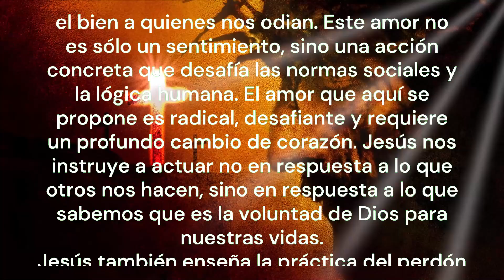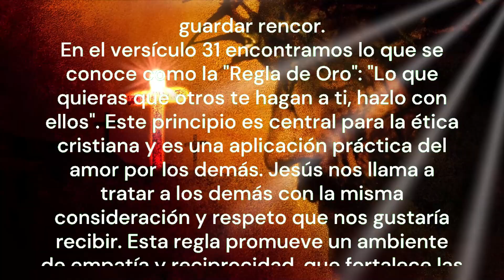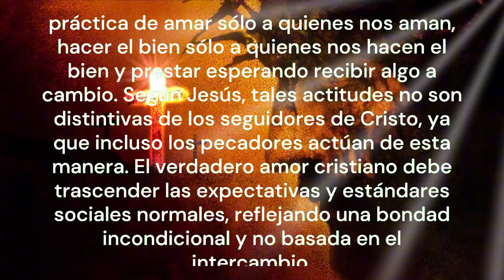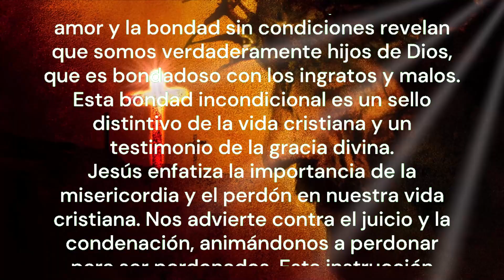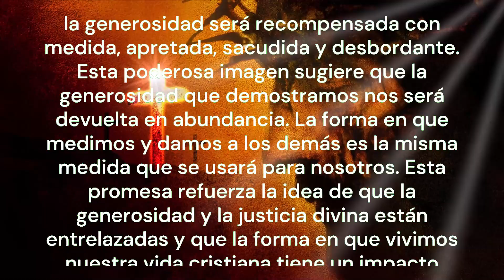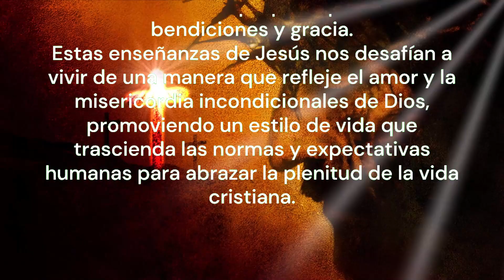REFLEXIÓN DEL EVANGELIO CON EXPLICACIÓN 12/09/2024 | ¿Perdón ilimitado?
Reflexión del día – Explicación del Evangelio - ¿Perdón ilimitado?
La reflexión del día es la explicación del Evangelio de Lucas capítulo 6, versos 27 al 38, Jesús presenta una enseñanza revolucionaria sobre el amor y el comportamiento cristiano. Nos llama a amar a nuestros enemigos y a hacer el bien a quienes nos odian. Este amor no es sólo un sentimiento, sino una acción concreta que desafía las normas sociales y la lógica humana. El amor que aquí se propone es radical, desafiante y requiere un profundo cambio de corazón. Jesús nos instruye a actuar no en respuesta a lo que otros nos hacen, sino en respuesta a lo que sabemos que es la voluntad de Dios para nuestras vidas.
Jesús también enseña la práctica del perdón y la generosidad, guiándonos a bendecir a quienes nos maldicen y a orar por quienes nos calumnian. Nos llama a una actitud de desapego ante las injusticias y las ofensas. La metáfora de poner la otra mejilla y dejar que nos quiten el manto es también una instrucción para una generosidad ilimitada, que no se aferra a los bienes materiales ni a nuestro propio honor. Este comportamiento contrasta con la tendencia humana a tomar represalias y guardar rencor.
En el versículo 31 encontramos lo que se conoce como la "Regla de Oro": "Lo que quieras que otros te hagan a ti, hazlo con ellos". Este principio es central para la ética cristiana y es una aplicación práctica del amor por los demás. Jesús nos llama a tratar a los demás con la misma consideración y respeto que nos gustaría recibir. Esta regla promueve un ambiente de empatía y reciprocidad, que fortalece las relaciones interpersonales y ayuda a construir una comunidad más armoniosa.
Jesús nos desafía a ir más allá del comportamiento ordinario. Critica la práctica de amar sólo a quienes nos aman, hacer el bien sólo a quienes nos hacen el bien y prestar esperando recibir algo a cambio. Según Jesús, tales actitudes no son distintivas de los seguidores de Cristo, ya que incluso los pecadores actúan de esta manera. El verdadero amor cristiano debe trascender las expectativas y estándares sociales normales, reflejando una bondad incondicional y no basada en el intercambio.
Jesús promete que si amamos a nuestros enemigos y actuamos sin esperar nada a cambio, nuestra recompensa será grande. Esta recompensa no es sólo una bendición espiritual, sino también un reflejo de nuestra filiación con el Todopoderoso. El amor y la bondad sin condiciones revelan que somos verdaderamente hijos de Dios, que es bondadoso con los ingratos y malos. Esta bondad incondicional es un sello distintivo de la vida cristiana y un testimonio de la gracia divina.
Jesús enfatiza la importancia de la misericordia y el perdón en nuestra vida cristiana. Nos advierte contra el juicio y la condenación, animándonos a perdonar para ser perdonados. Esta instrucción resalta la necesidad de practicar la misericordia en nuestras interacciones diarias, reconociendo que la forma en que tratamos a los demás determina cómo seremos tratados. La misericordia y el perdón son fundamentales para vivir el Evangelio y esenciales para construir relaciones sanas y armoniosas.
Finalmente, Jesús nos da la promesa de que la generosidad será recompensada con medida, apretada, sacudida y desbordante. Esta poderosa imagen sugiere que la generosidad que demostramos nos será devuelta en abundancia. La forma en que medimos y damos a los demás es la misma medida que se usará para nosotros. Esta promesa refuerza la idea de que la generosidad y la justicia divina están entrelazadas y que la forma en que vivimos nuestra vida cristiana tiene un impacto directo en nuestra propia experiencia de bendiciones y gracia.
Estas enseñanzas de Jesús nos desafían a vivir de una manera que refleje el amor y la misericordia incondicionales de Dios, promoviendo un estilo de vida que trascienda las normas y expectativas humanas para abrazar la plenitud de la vida cristiana.
tía alejandra